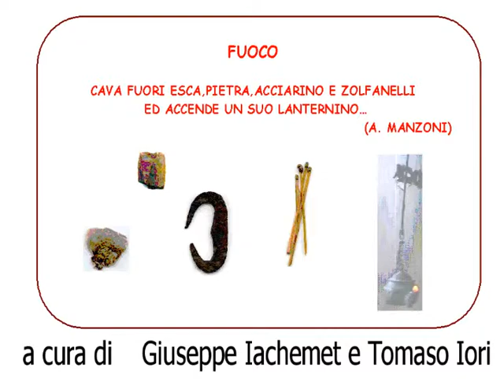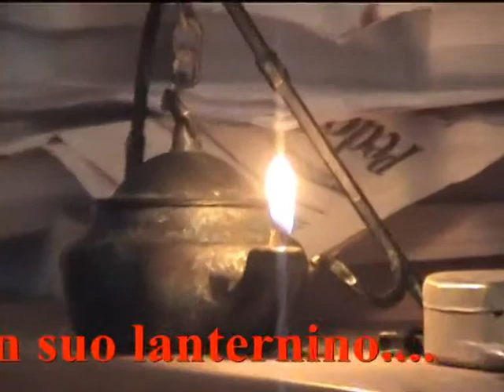Acciarino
Accensione del fuoco tramite l'uso di acciarino e pietra focaia.